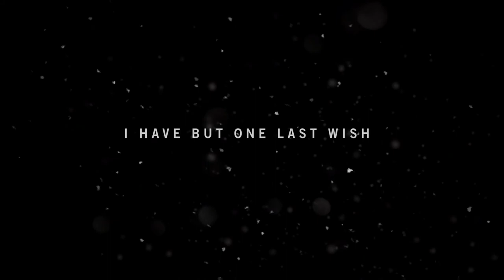Farcry 4 - Lets Play |Ep.01| Pagan Min, seems nice.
Game:  Middle-Earth: Shadow of Mordor
Settings / Mods:  N/A
  Texture Packs:  N/A
    Tutorial:  Remove that annoying arse mouse acceleration! (coming soon)

Info:

Starting in true Farcry fashion, there's explosions, deaths, great vistas and probably my new all time favourite gaming villain. Lets play!

-More from McReaps

If you like the series please mash that sub button to get notified when I release future videos For more of my Lets plays & other Play listed stuff check out

Credits:

All music / videos are that of the game, no third party clips/music was used when editing.